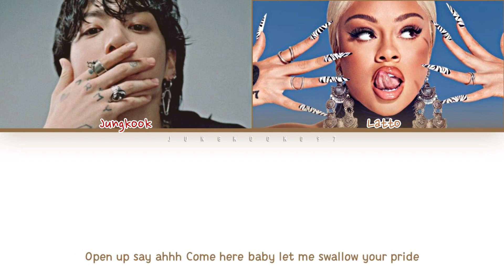Jungkook (정국) – Seven (Feat. Latto) [Color Code Lyrics HAN/ROM/ENG]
All of the photos and song are belongs to the right owner only!!

Artist: Jungkook
Artist: Latto